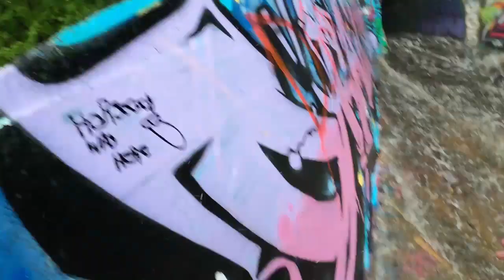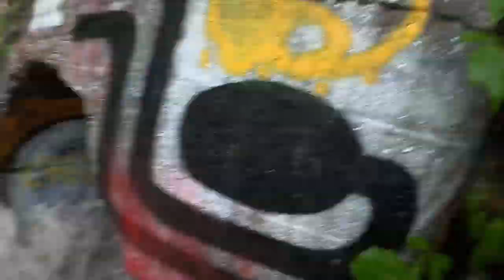Triple Helix Outfall During Storm Aug 26th 2021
this video was taken less then a week before some 0 experienced urban explorers entered this exact drain drain Saturday night the 26th 2021. they entered the drain before a major severe thunderstorm rolled in around midnight.the adults were flushed out with one death. Im making this video to educate  local urban explorers of the dangers of Storm Drains. the motto in the community is "When It Rains, No Drains!" always check the weather before embarking of a storm drain adventure.